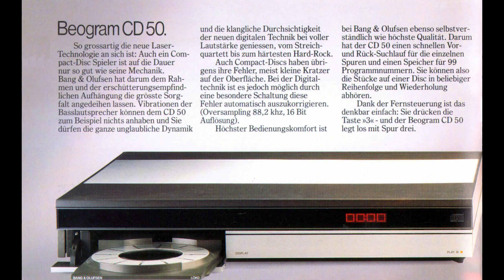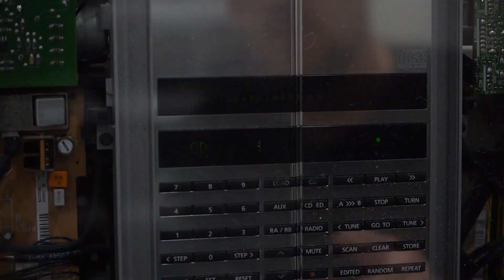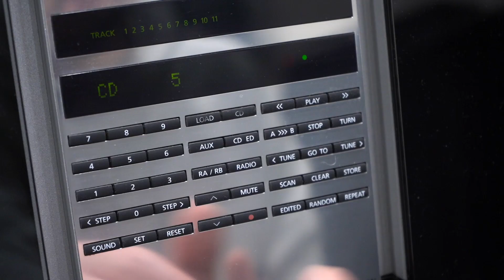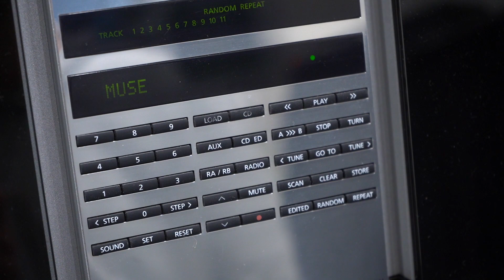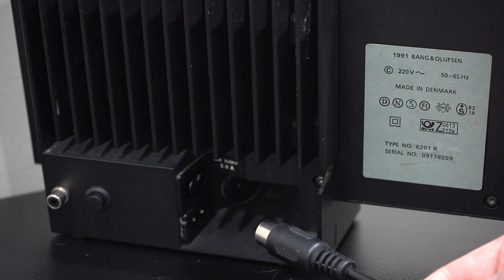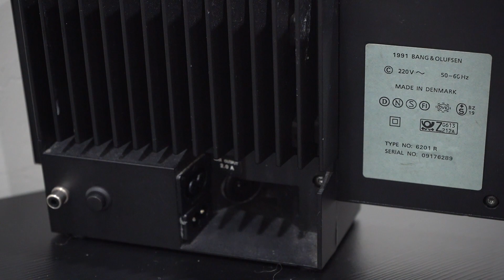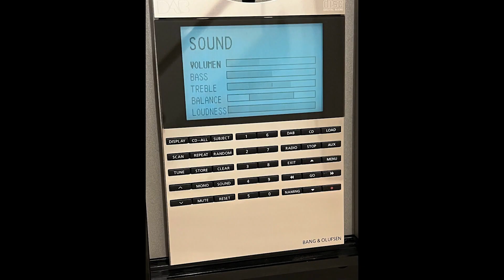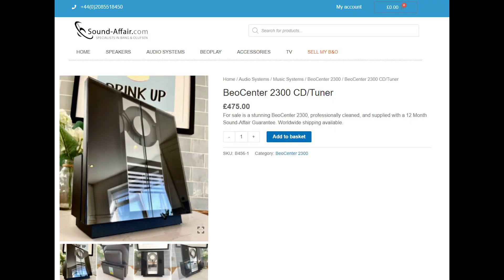BANG OLUFSEN OVERTURE REVIEW & HISTORY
Join me as I review this Icon of Hi-Fi Design. The Bang Olufsen 2300 Beo Center. This line of B&O Products was in production from 1991 to 2011.